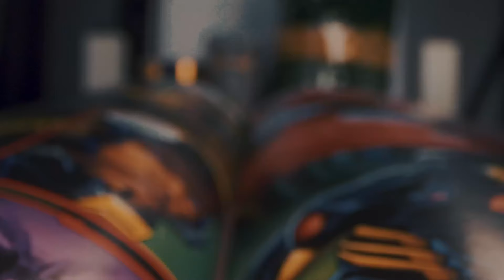Marvel Strike Force Becomes Fun At Level 60! | 1 Month Account Review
Feeling thirsty?